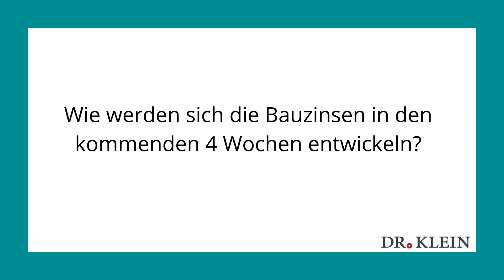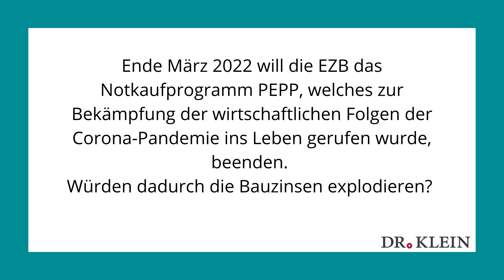Zinsentwicklung: Keine Trendwende bei den Bauzinsen − Zinskommentar von Dr. Klein, Mai 2021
Ein Blick auf die Zinsentwicklung im Mai 2021 zeigt: Für die Bauzinsen ging es in den letzten Wochen leicht nach oben − doch im historischen Vergleich sind sie immer noch sehr niedrig. Aber wie sieht die kurz- und mittelfristige Zinsentwicklung bei den Bauzinsen aus?

+++ Mai 2021: Zinskommentar von Dr. Klein lesen +++

In unserem monatlichen Zinskommentar gibt Michael Neumann, Vorstandsvorsitzender der Dr. Klein Privatkunden AG, eine Einschätzung zum aktuellen Stand der Bauzinsen. Zudem beantwortet der Zinsexperte die zentrale Frage, wie sich die Bauzinsen in den nächsten 4 Wochen entwickeln werden. Ferner erläutern wir Ihnen die politischen und wirtschaftlichen Hintergründe für die aktuelle Zinsentwicklung.

+++ Ratgeber Baufinanzierung +++

+++ Bauzinsrechner: Bauzinsen und Monatsrate berechnen +++

+++ Finanzierungsanfrage: unverbindlich und kostenlos +++

Sie wollen ihren persönlichen Bauzins ermitteln? Dann stellen Sie einfach eine unverbindliche und kostenlose Finanzierungsanfrage über unser Kontaktformular

+++ Dr. Klein in den sozialen Medien +++